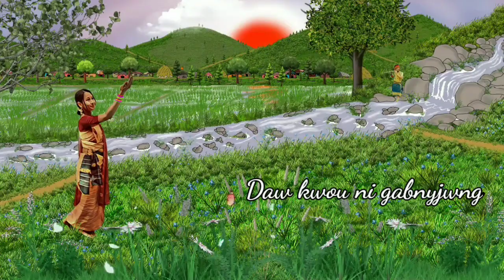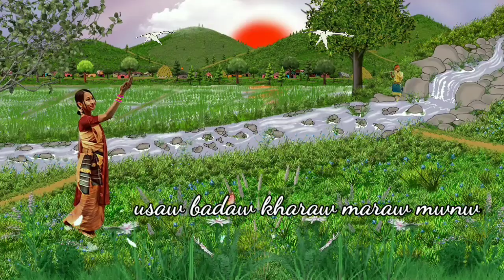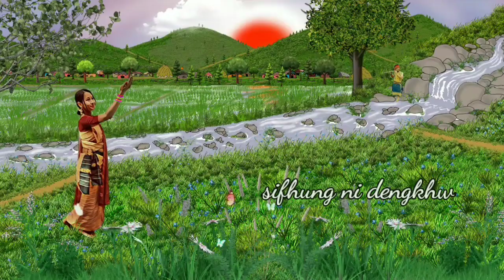Bodo song, Bwi Hajwni by Didwmshri Brahma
Bwi Hajwni Bodo Song lyrics video

Singer, Lyricist- Didwmshri Brahma
Music Composer, Mixer- Bit Studio
Guitar- Bit
Flute- Dhanjit Barman
Octapad- Prodip Sutradhar